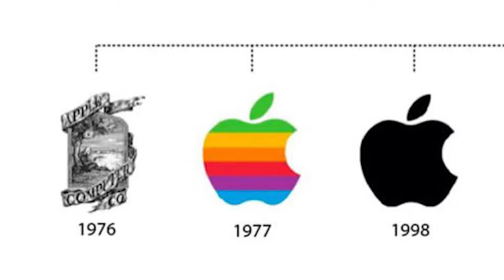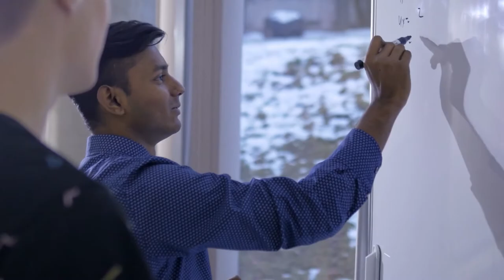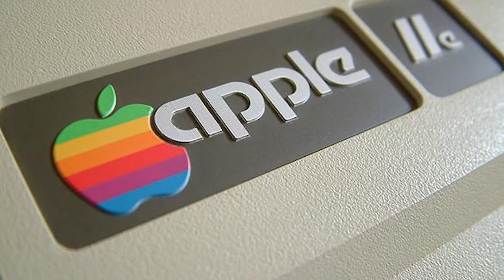History of the Apple Bite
The Apple logo is definitely one of its kind. With the kind of versatility that it holds despite having the most minimal design ever, Apple has managed to create one of the most recognizable images in the world. Anyone, anywhere in the world can look at this image of a half bitten apple and know that it represents one of the most powerful tech companies of modern times. But, what most people don’t know is the fact that this bite in the Apple logo has a history of its own. So, what’s the story behind the bite in the most famous apple in the world? Let’s find out!

Now, over the years, several theories have emerged as to why Janoff decided to draw a half-bitten apple as the company’s logo instead of the whole fruit. Out of these many stories, many Apple employees believe that the bite was put there to pay tribute to Alan Turing - the Father of modern day computing. Legend has it that Turing, who had led a terribly sad life, ended his life by biting into an Apple laced with cyanide and when Jobs was laying down the foundation of his own company, he wanted to honor Turing’s legacy, which he did through his iconic logo.

Some people have also linked the history of the bite to the story of Adam and Eve when they took a bite of the forbidden apple from the Garden of Eden. But how does that work for the company? According to former Apple executive Jean Louis Gassée, the logo stands as a symbol for the ‘lust of knowledge, symbolizing Apple’s vision behind their products: to enlighten the human race and give them brand new tools to receive and share all kinds of information.

However, according to Janoff, he really did not draw inspiration from any external sources to design what has now become one of the world’s most famous logos. All that Jobs told him to do was to include an Apple in the logo, for reasons that were never disclosed to him. In fact, all he wanted to do was to create a logo that was easy to look at and even easier to replicate - which is exactly why he added the bite, for the purpose of scaling. Another reason why Janoff decided to design the logo with a bite was the fact that he didn’t want people to mistake the fruit for a cherry or a tomato and a bite just helped people recognize the apple better. According to Janoff, the bite also coincidentally turned into a play on the word ‘byte’ which is the foundation stone for computing. Pretty cool, right?

Considering all of this, the story behind the ‘bite’ in the Apple logo is still pretty ambiguous. But whether it is inspired from Newton, Alan Turing or something entirely else, there’s no denying that the Apple logo has definitely set a benchmark in design like no other.

That’s a wrap for History of the Apple Logo. Until then, bye!